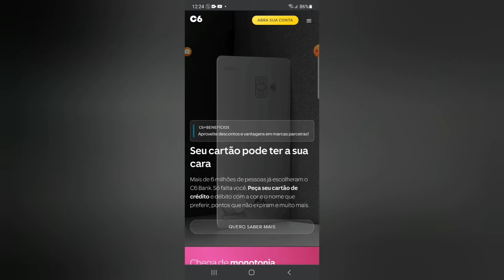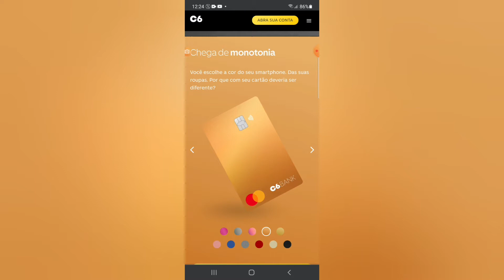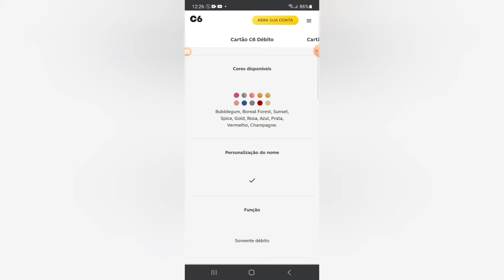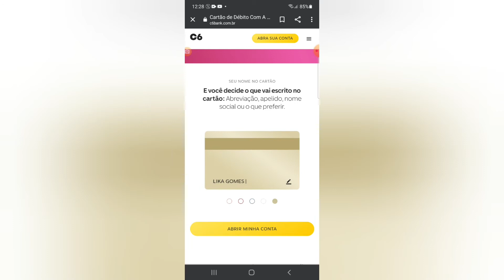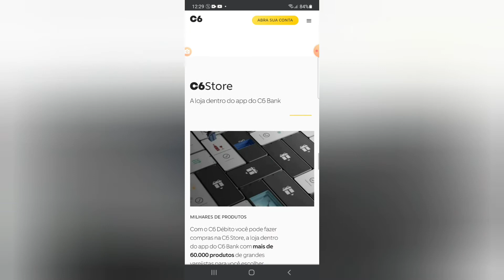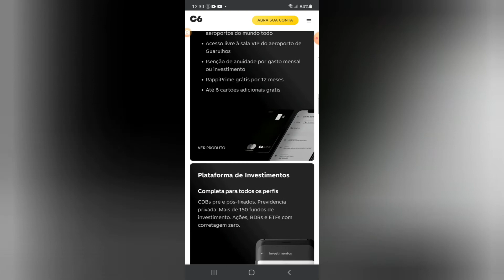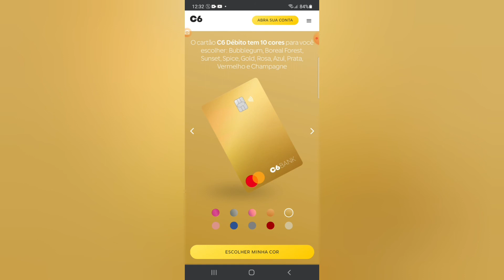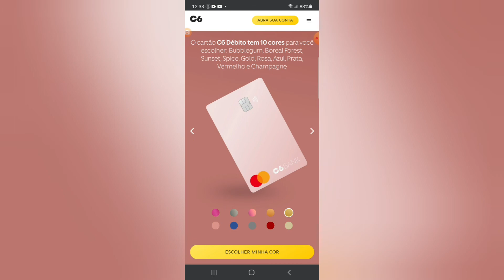C6banck 10 Cores de Cartões Novas😳